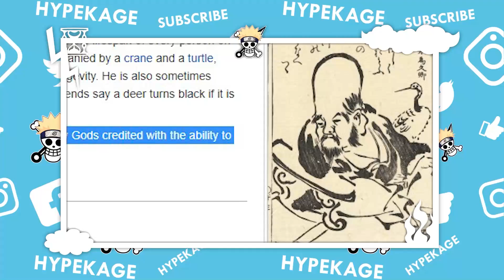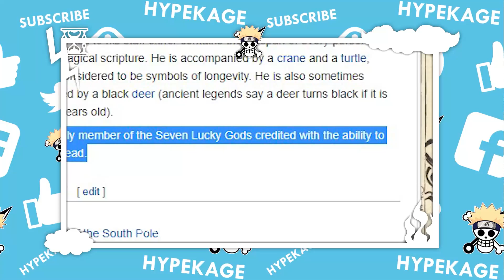Fukurokuju Left the Fights and He Revive Orochi? | Orochi Still Alive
Have a Top 10 idea? Comments Bellow!

HYPEKAGE’s hundreds videos on Top 10 lists, Anime, Fights, Epic Moments, Theories, Biographies, Origins, Biographies, Anime Reviews, Commentary and more on Movies, TV, Film, Video Games, News, Comics, Superheroes.